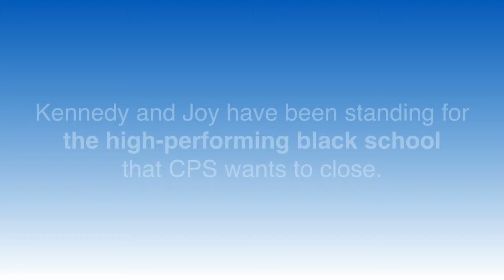NTAVotes 3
Chris Kennedy and Ra Joy have been standing for WeAreNTA, the high-performing black school that CPS and Mayor Rahm Emanuel want to close.